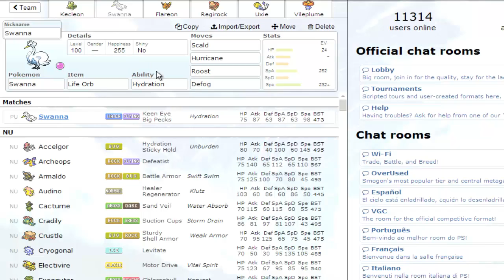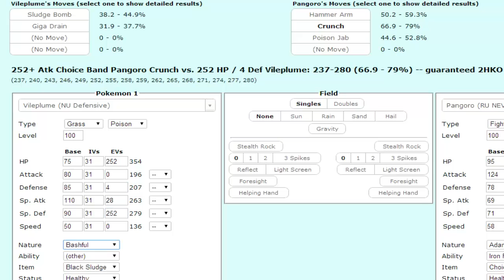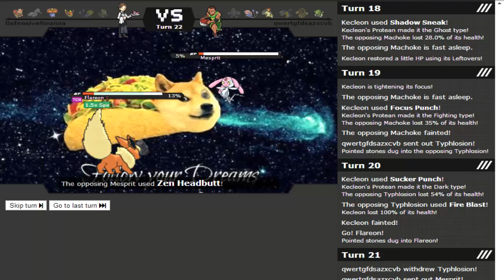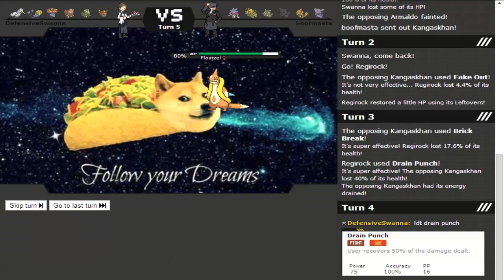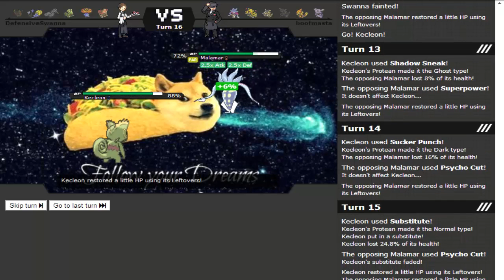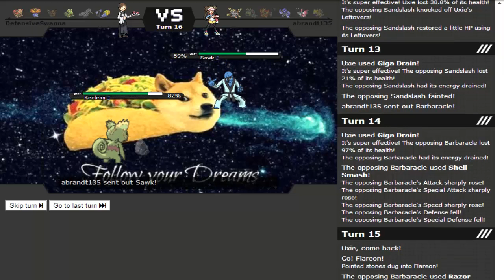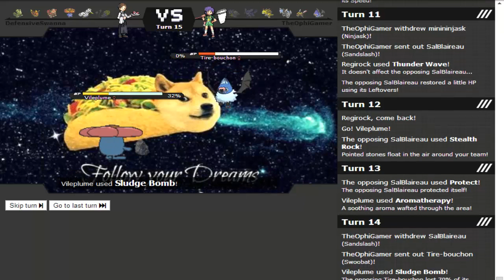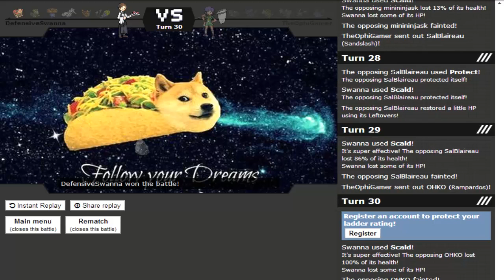Pokemon Showdown Live NU - Focus Punch Kecleon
Kecleon with focus punch is easily my favorite thing in ORAS

The music found in this video is by: GlitchxCity